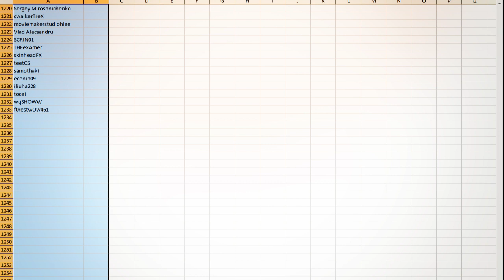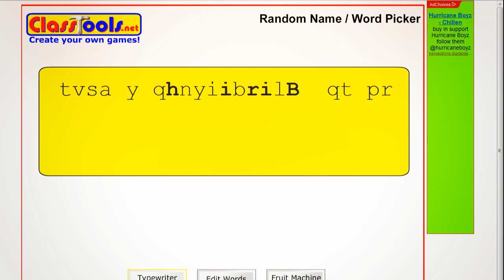DomenikTV - SteelSeries Competition RESULTS!